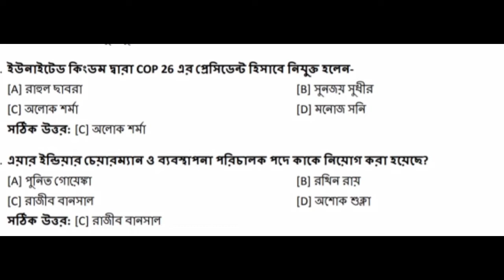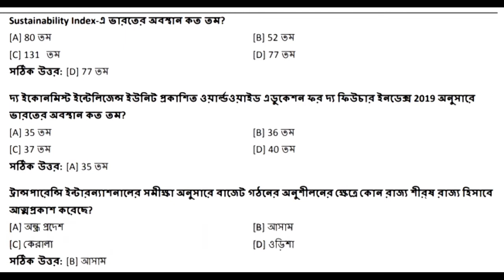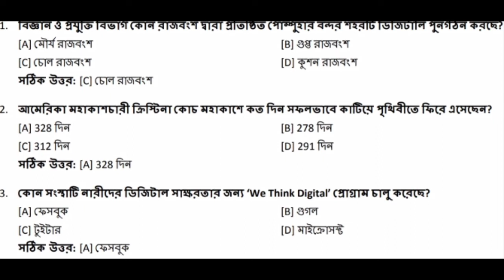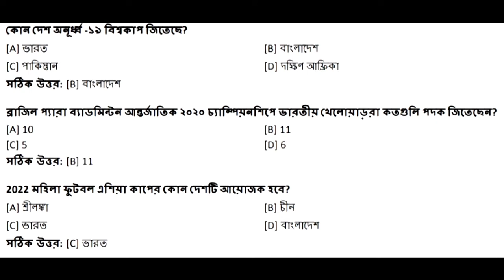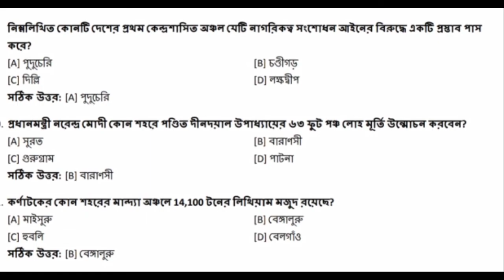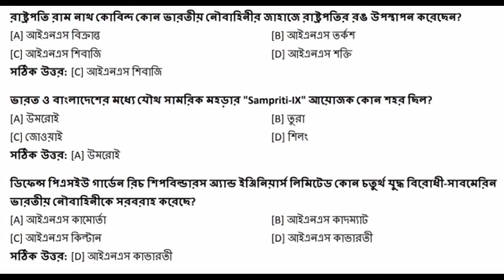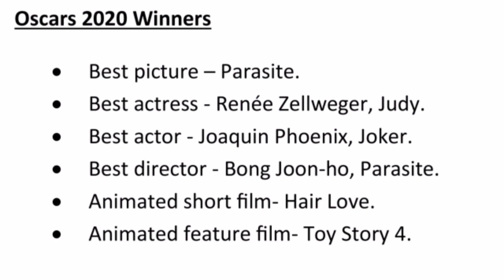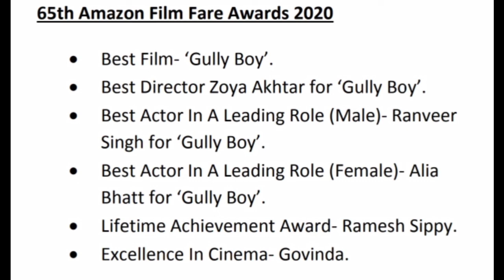Full February Current Affairs In Bengali ||Important Current Affairs February 2020